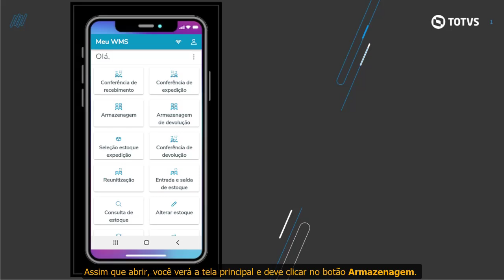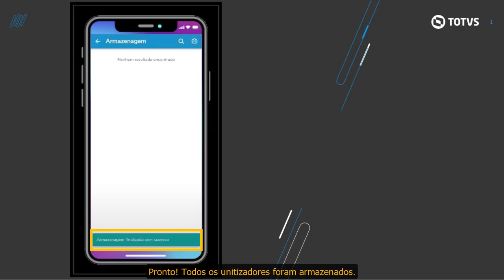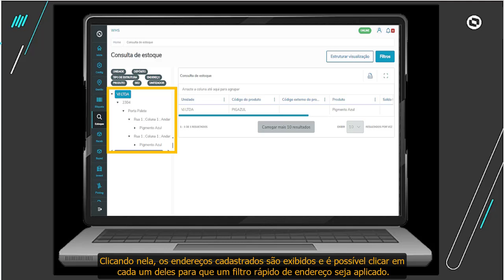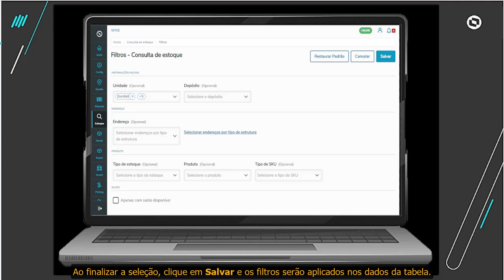How To | WMS SaaS | Recebimento | Desktop | Etapa 5 - Executar Armazenagem e Consulta de Estoque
Nesta etapa do TOTVS WMS SaaS, módulo Recebimento, conheceremos o processo que permite executar a armazenagem, bem como, utilizaremos a tela de Consulta de Estoque.